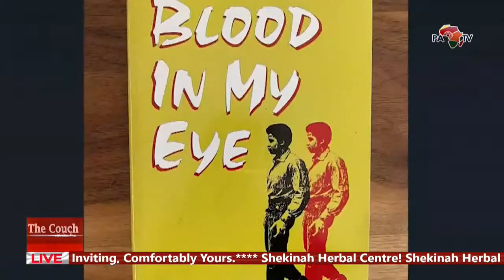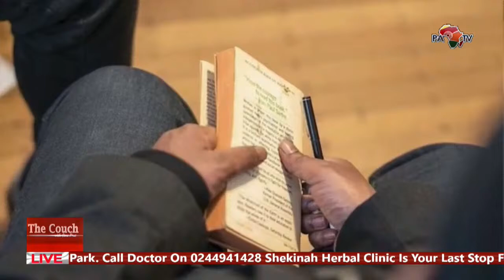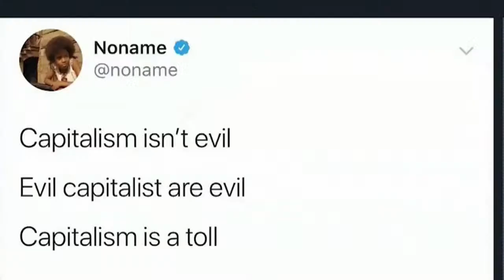The Couch with Ama Pratt: In Conversation with No Name, Aja Monet, and Kwesi Pratt Jnr.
In this episode, Maame Ama Pratt delves into the personality of her guests, their lifestyle and activism as people who want to see a change in the current social, economic and political order of the world under Capitalism and how to move towards socialism and by extension Communism.
The Idea of a better society for humanity. 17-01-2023.